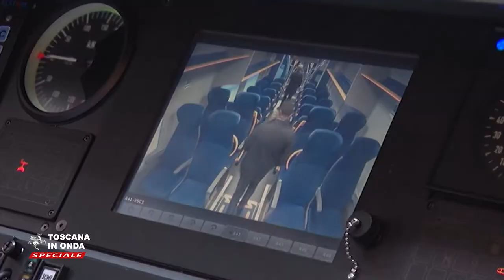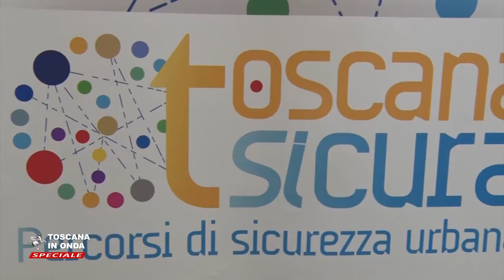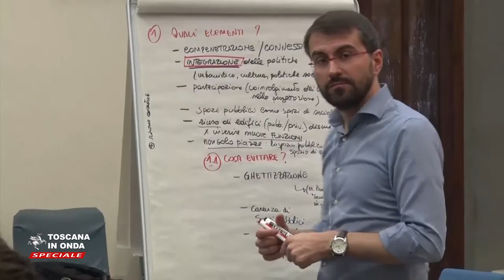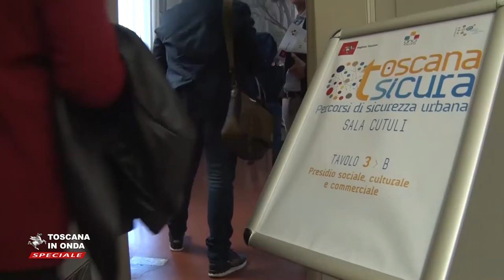Toscana sicura, percorsi di sicurezza urbana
Tecnologia, rigenerazione urbana e riqualificazione del tessuto sociale. Queste le politiche della Regione in tema di sicurezza. La notizia